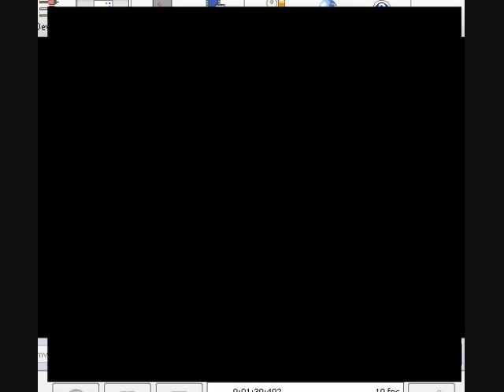Let's Play Brutal Mario World Part 17